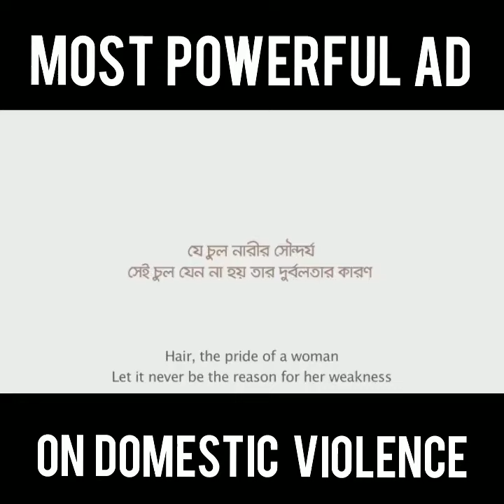FIGHT AGAINST DOMESTIC VIOLENCE